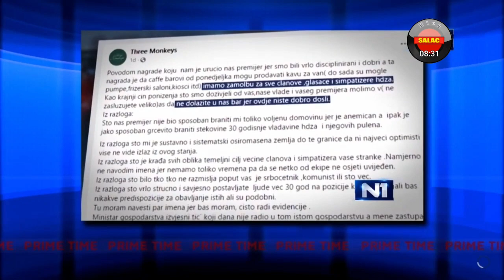Prime Time-Yu.Balkan Propast+Cijepljenje 3 deo(KingSRB®)HD720pHQ